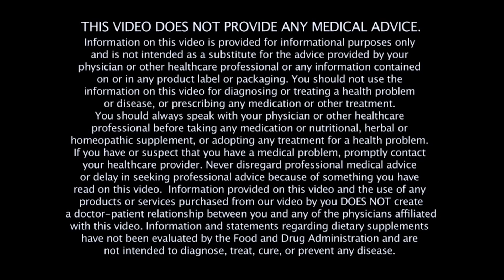The Secret Fat that Makes you Lean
MCT can also help you lose weight because it is quickly burned and metabolized. It gets absorbed directly from the gut into the liver and doesn’t get stored as fat but rather burned quickly and turned into energy.  For many patients, MCT becomes that little nudge to help you drop those last 10 to 15 stubborn pounds that just won’t go away.